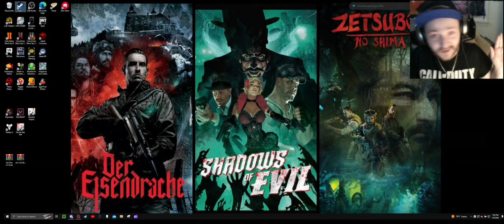Wuthering Waves Echo Summon Event Free Echos! (Links In Description Free 5-star Dreadmane)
I was not planning on making a video on this until last second.

If you join there discord threw there site, you can share and find more codes there!

Free Stuff:
5-Star Fusion Dreadmane